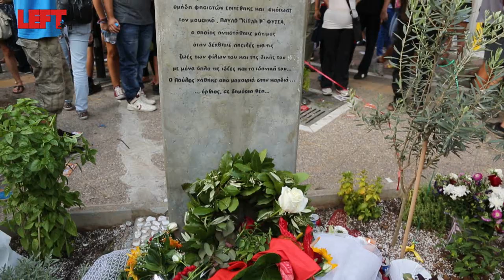Κερατσίνι, ένας χρόνος μετά -Διαδήλωση για τον Παύλο Φύσσα